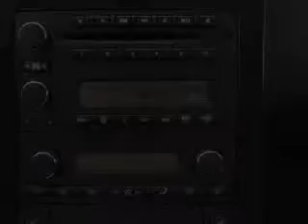2012 Chevrolet Corvette - Costa Mesa CA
Year: 2012
Make: Chevrolet
Model: Corvette
Trim: Grand Sport
Engine: 6.2 liter 8 cylinder 16 valve
Transmission: Manual
Color: Supersonic Blue Metallic
Mileage: 0
Address:
2828 Harbor Blvd